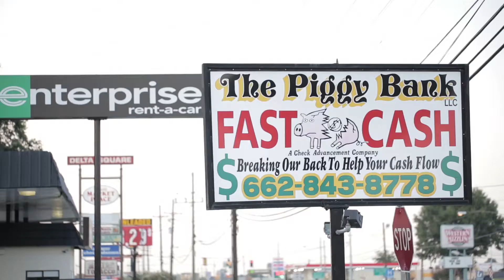HOPE CEO Bill Bynum - 2017 Pete Crear Lifetime Achievement Award Recipient